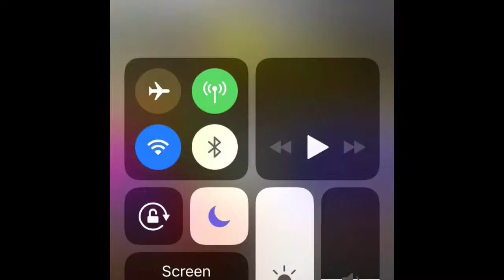Roblox maybe I’ll be tracer: match with hvh680